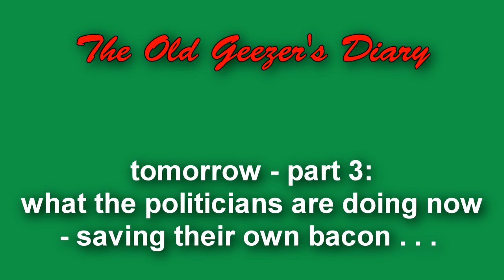Referendum Blog 2 - let down by the mighty BBC?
The Old Geezer's Diary on politics . . . why didn't the BBC, with all the resources we pay for, give us the straight facts and figures and ignore the bullshine claims of the political players?